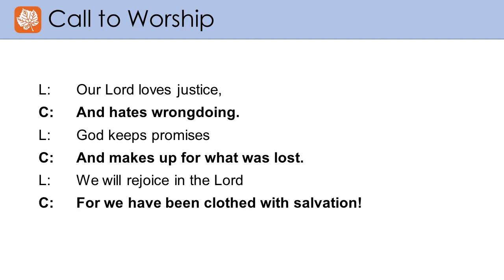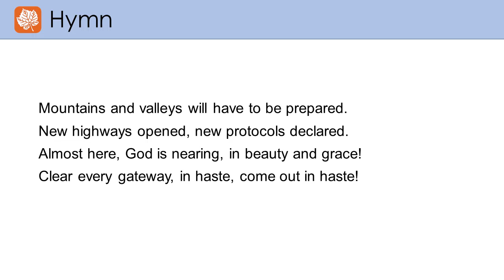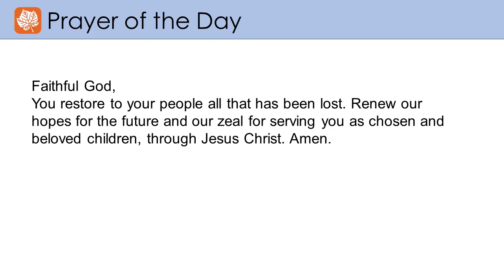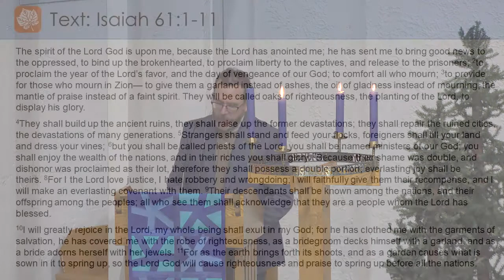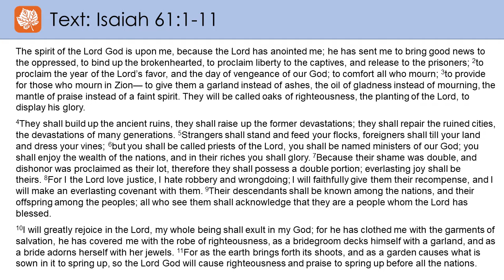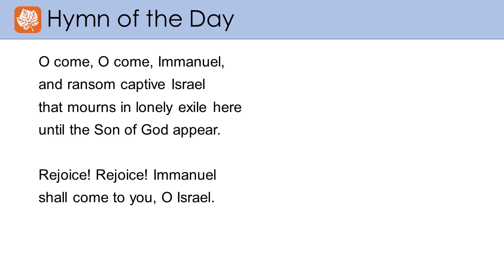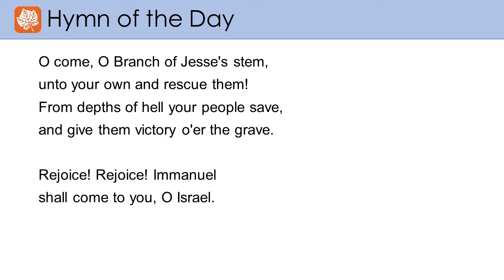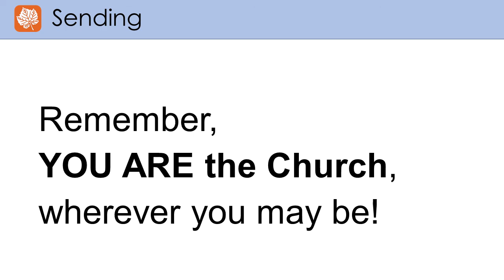First Lutheran Church Sauk Centre December 13th Service